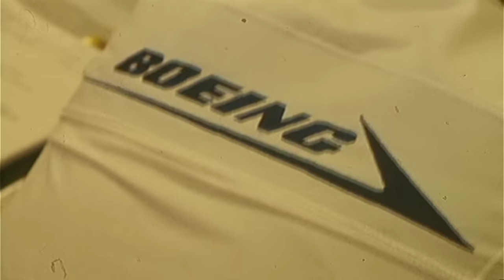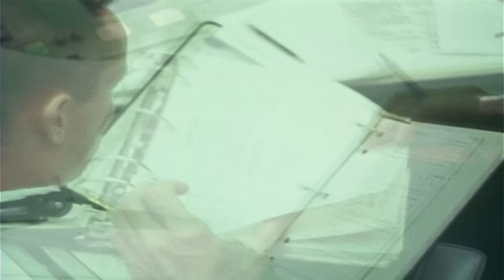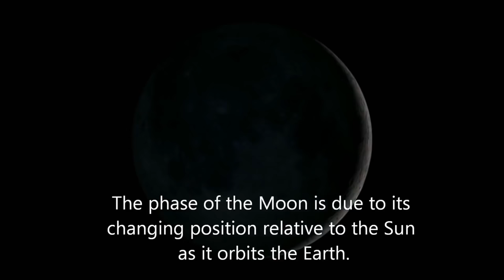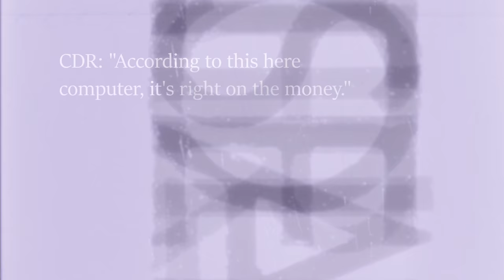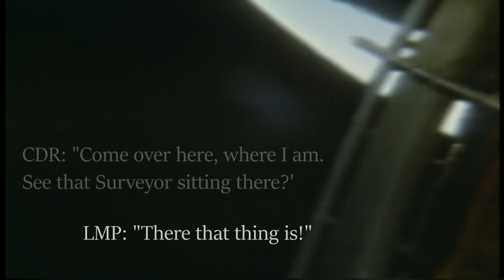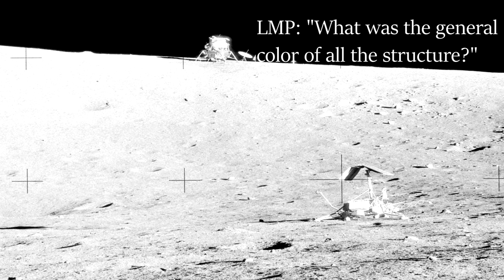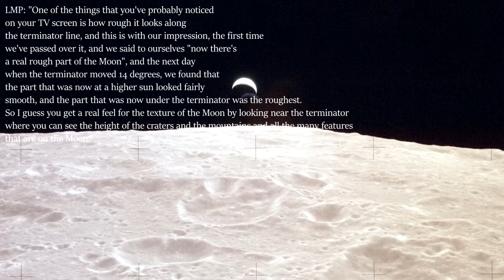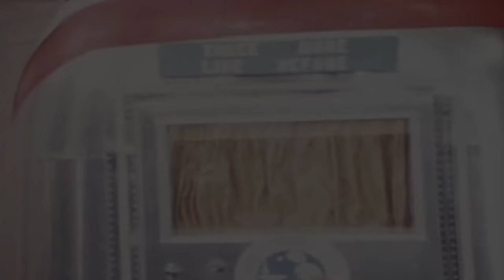Apollo 12 Remastered (50th Anniversary Edition) [4K]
none of the music is mine; all NASA footage is public domain.
and a quick note here:

I realize that Apollo 17 technically launched during a new moon...the statement that "all Apollo flights launched when the Moon was in first quarter", while largely accurate, IS a generality and should be taken as such. There were nuances to each flight trajectory, in terms of the amount of midcourse burns and inclination north/south.

Special thanks to Lunarmodule5 for his excellent Apollo 12 audio, please go see his channel, it's THE place for Apollo content on YouTube.

Apollo 12 footage available at Spacehistory.TV